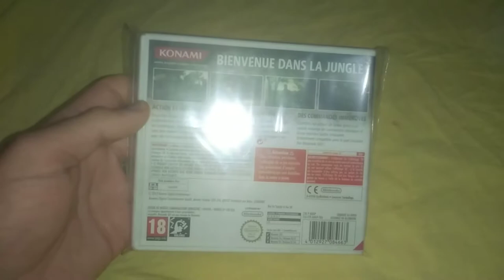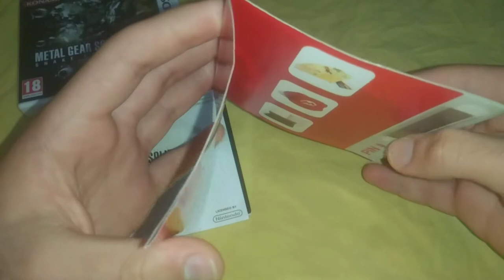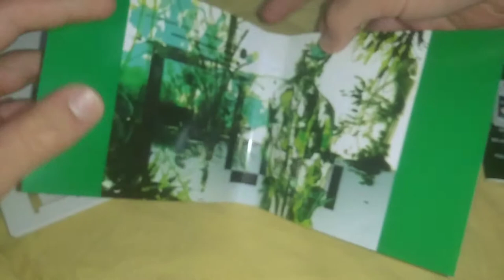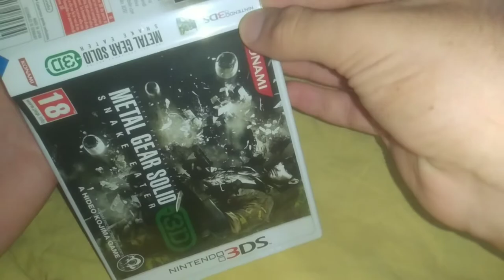Unboxing/Déballage - (FRA, ITA) Metal Gear Solid 3D: Snake Eater